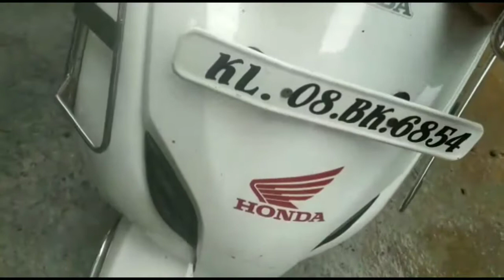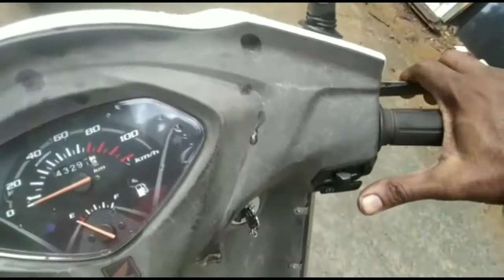HONDA ACTIVA starting problem in Malayalam , How to change /Replace battery(malayalam )activa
HONDA ACTIVA starting problem in Malayalam , How to change /Replace battery(malayalam )